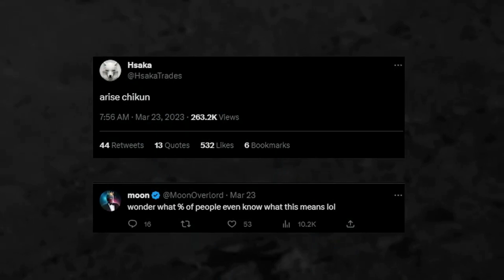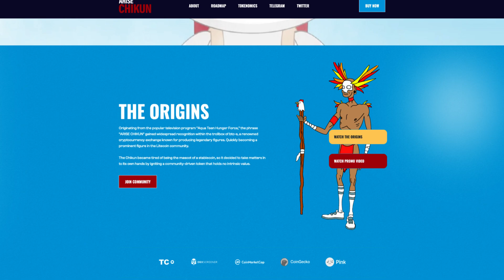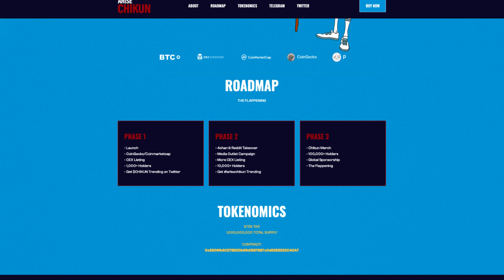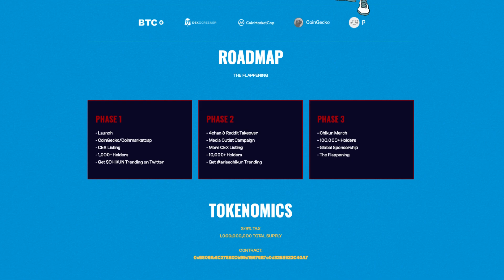ARISE CHICKUN, CHICKEN ARISE!!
Originating from the popular television program "Aqua Teen Hunger Force," the phrase "ARISE CHIKUN" gained widespread recognition within the trollbox of btc-e, a renowned cryptocurrency exchange known for producing legendary figures. Quickly becoming a prominent figure in the Litecoin community.